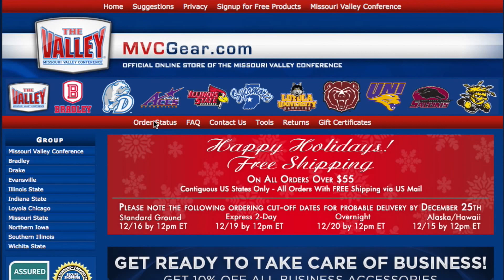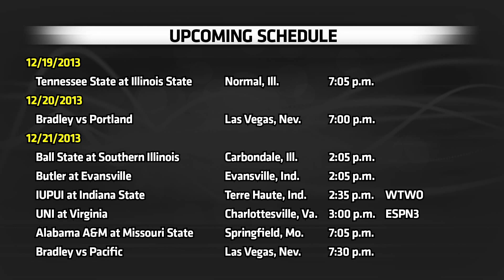MVCHoops Men's Basketball Weekly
Loyola's Milton Doyle named player of the Week, Wichita State and UNI with big wins and a look at the upcoming schedule.